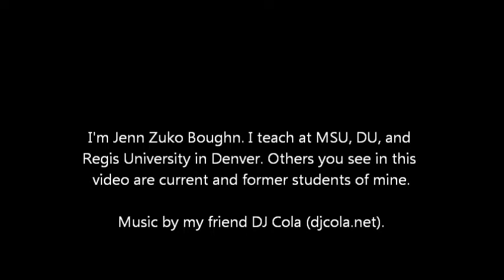selfportraitforMOOC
This is my self portrait project for the Making Learning Connected MOOC. Also my DU World Visual and Performing Arts class has a self-portrait project and I told my students I'd join them.